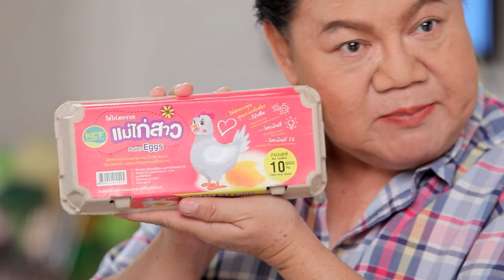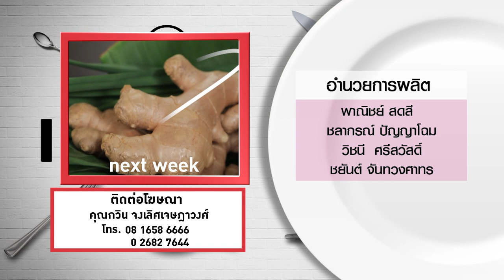กินได้ก็กิน (ทำกินเอง) เมนู ปลาหมึกย่างกับน้ำจิ้มรสเด็ด / เมนู เครปรวมมิตร l EP.165 [3/3]